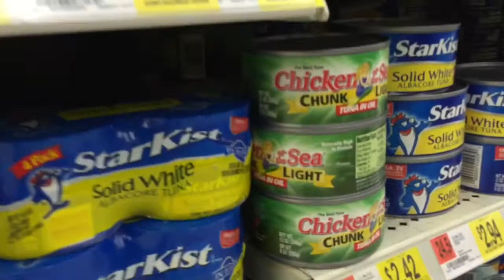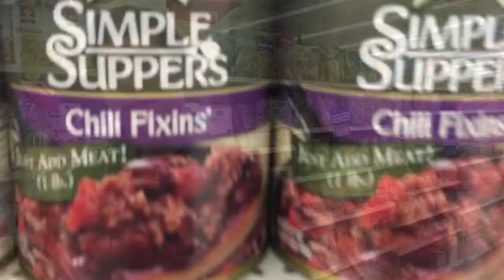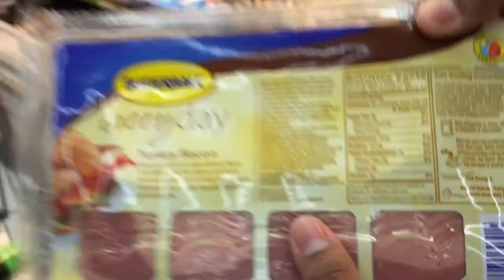We Go Grocery Shopping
We go to the grocery store and speak on what we eat as well as foods that should be included in your diets.